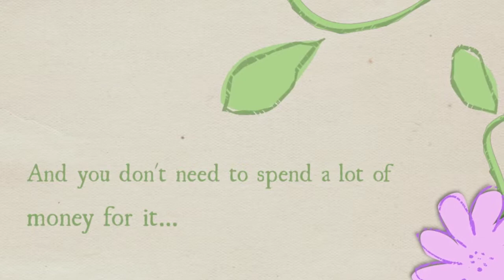bObi by bObsweep Robotic Vacuum and Mop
bObi, the new generation of robotic cleaning from bObsweep Canada is finally here!